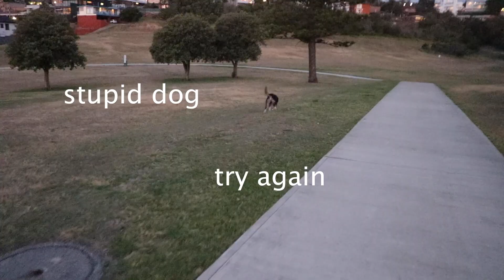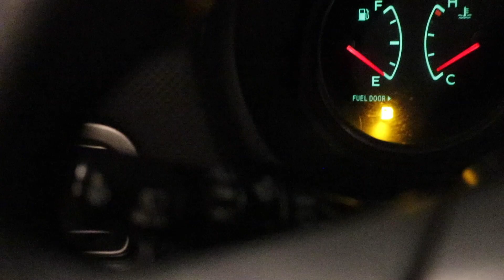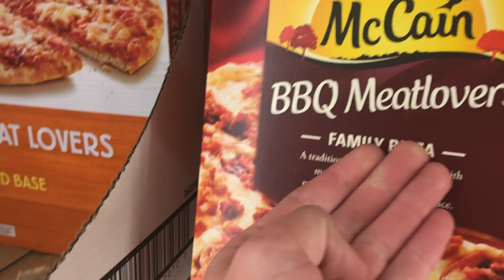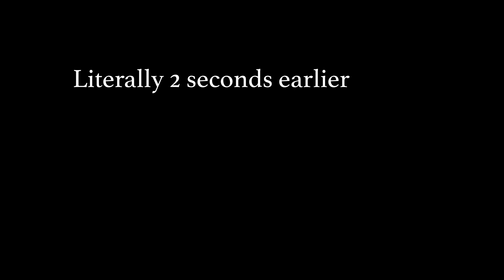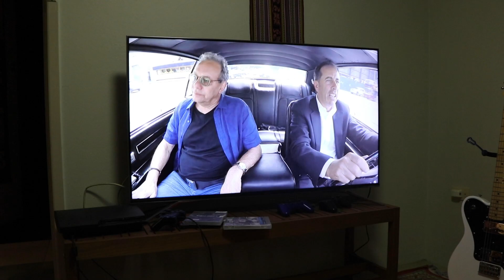I had a SLEEPOVER! by myself.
Yes I am 18.

yes I stayed at my fathers house with some pets and no other humans.

All in all it was a pretty successful night, the food was good and so was the company of Craig or Basil or whatever its name was.

I had fun filming this and I hope you enjoy watching it - subscribe if you want to see more videos of me and my face - I plan on uploading at least twice a fortnight.